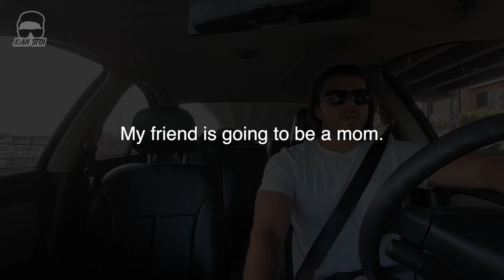Gender reveal party? Ano yun?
Ano ba kasi yun? Ang alam ko lang ay "party".

Long story short. My friend is going to be a mom. Her friend organized a party. I got invited. Happy na ako!

My first ever gender reveal party I attended to. I definitely had fun!